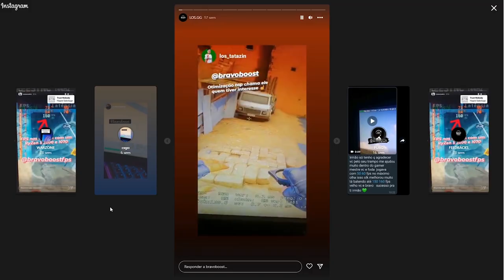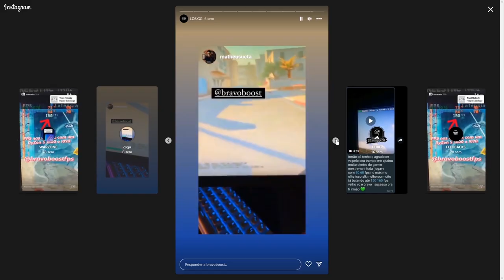AS MAIORES JOGADAS que o GAULES TRANSMITIU no MAJOR!!! (Fallen, Kscerato, Zywoo, Drop) (Parte 1)